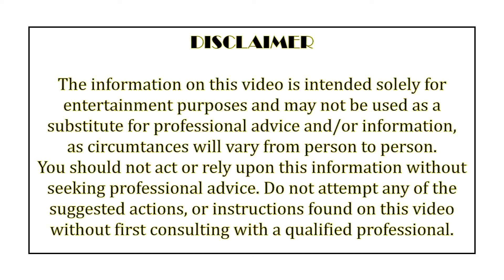Abs & Stretching | DAY 11 - 21 Days Challenge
Follow along
21 Days Challenge

* In order to avoid injuring the muscle, warm-up exercise is necessary.
* Cool down after exercise is suggested for the relaxation of the body.

This video is free and will inspire you to follow along our workout.